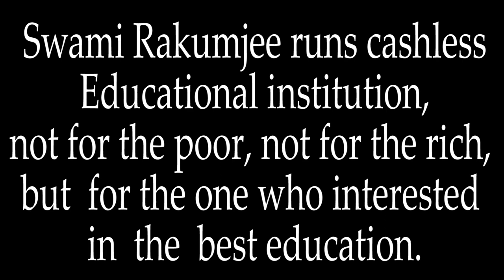Zen story :72nd "Blockhead Lord" by Swami Rakumjee|NONSENSE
Swami Rakumjee 1262nd  SD Zen story :72nd "Blockhead Lord" , NONSENSE